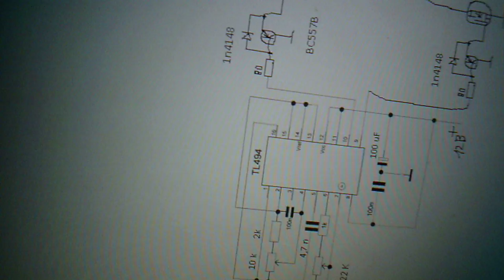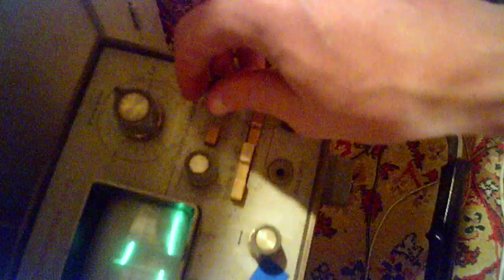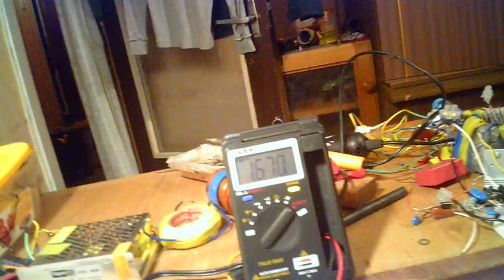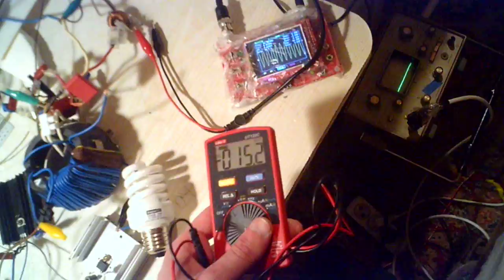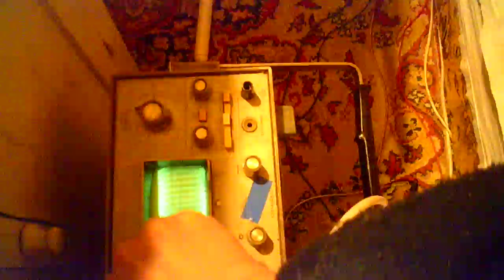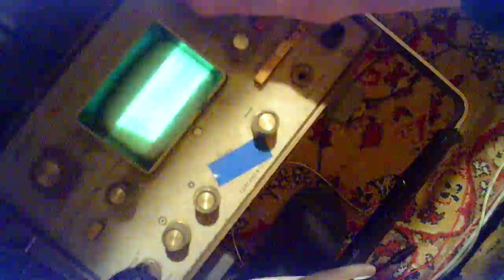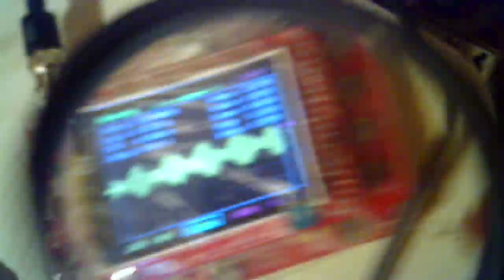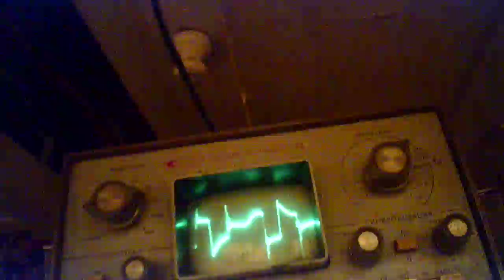Фокус с дроселем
Лежачая установка с экранированным пушпулом на кварцевом генераторе, которого частота 16384 герц и на неуправляемом качере с дроселем у плюсовой точки пушпула горшка.
Заземление 25 метров. Длина шестифиляра 37,5 метров. Длина индуктора 9,5 метров где-то.
Была попытка совместить частоты качера и пушпула 1 к 100.
После некоторо времени дроселя работы ослаблевает накачка пушпула, он слабее начинает качать. И только с дроселем могут получиться рыбки и всякие пески, и трески, и шипения горшка. А генератор вроде бы всегда стабильно работает,его сигнал стабильный.